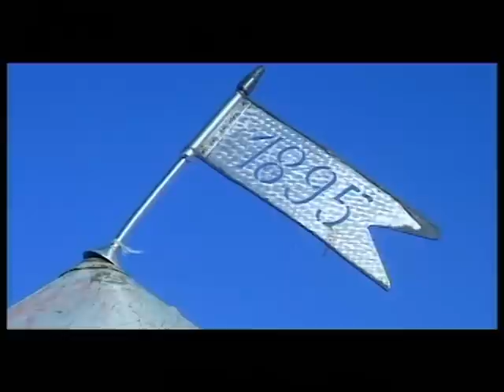MILAN Pečovnik-Pidži-Hello Mary Lou (video).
Slovenski country pevec...Slovenian country singer